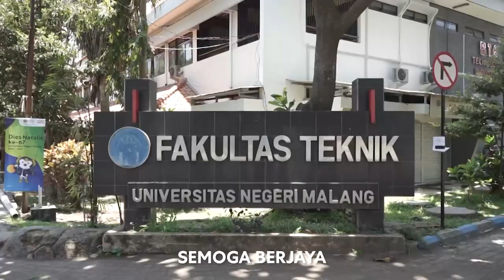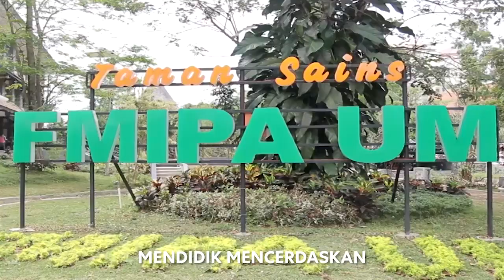Hymne Universitas Negeri Malang (Versi 2023)